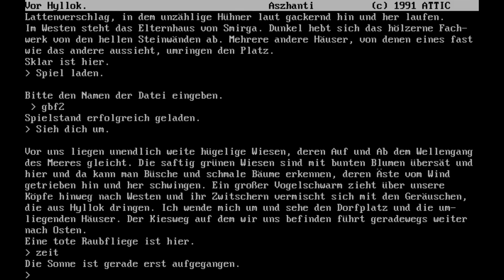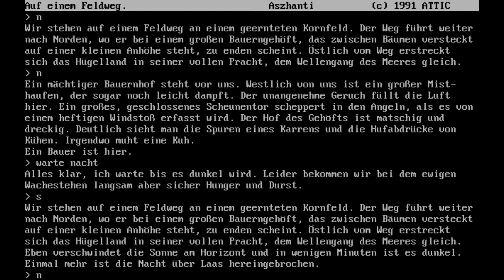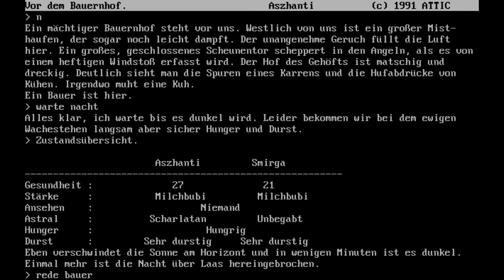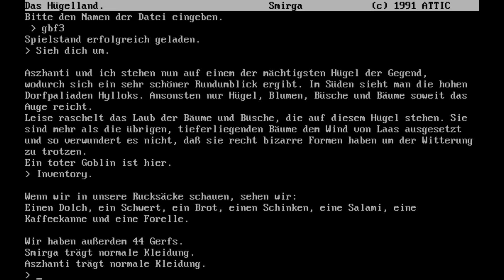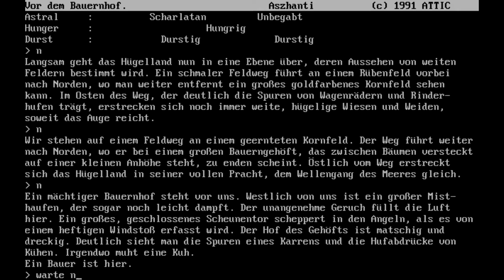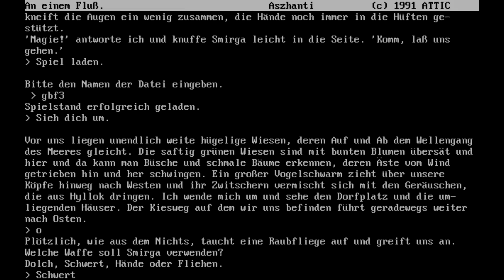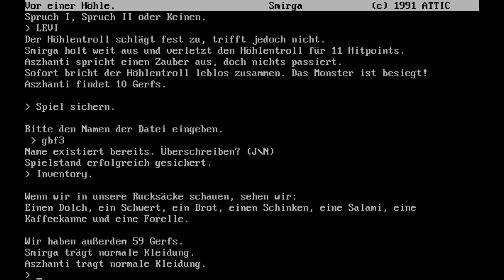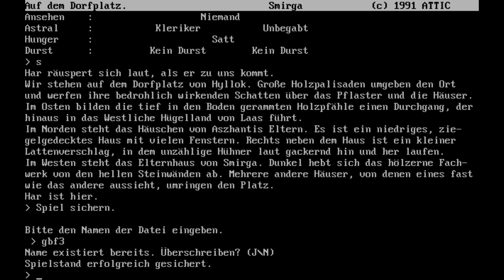Let’s Play – Drachen von Laas 03 – Goblins, Raubfliegen und Höhlentrolle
Bevor wir uns dem Höhlentroll (dem BOSS des Hügellands) stellen, müssen wir zunächst etwas grinden um dann vom „Milchbubi“ zum „Schaumschläger“ aufzusteigen. Wobei ich mir nicht sicher bin ob das wirklich ein Upgrade ist. Die „Klopperfolge“ dieses LP.